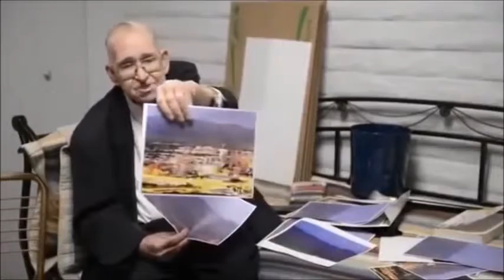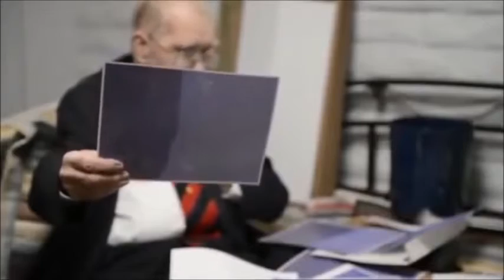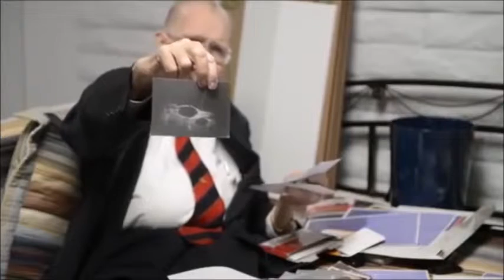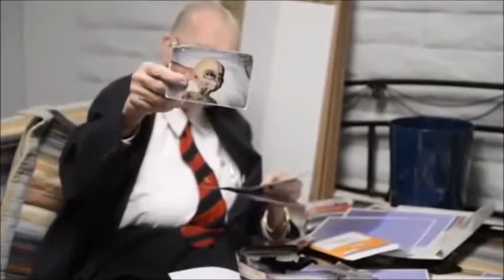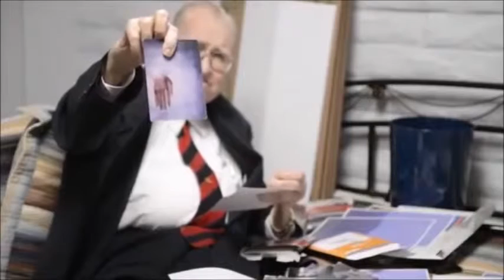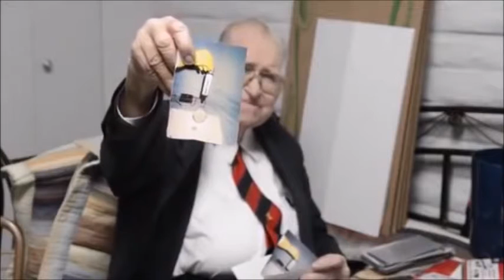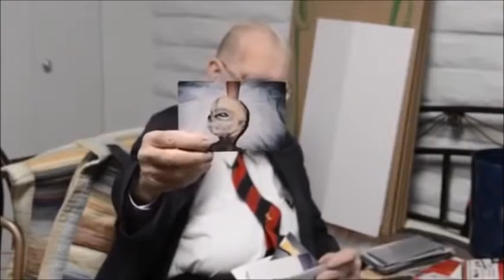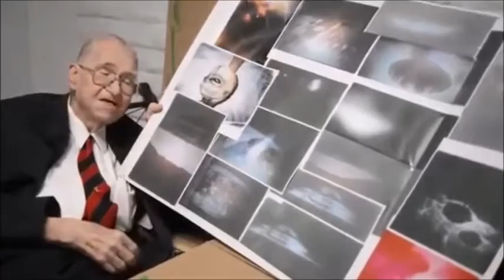Area 51 Interview with Boyd Bushman - The Truth Revealed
Welcome to mystery and conspiracy revealed! Check back in everyday for new content! If you crave more mystery and conspiracy content be sure to check back often!